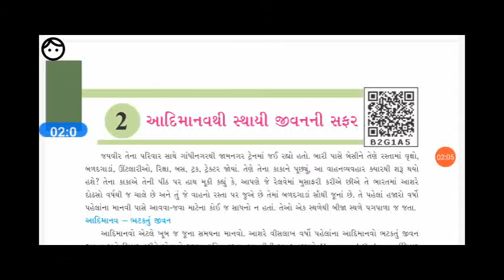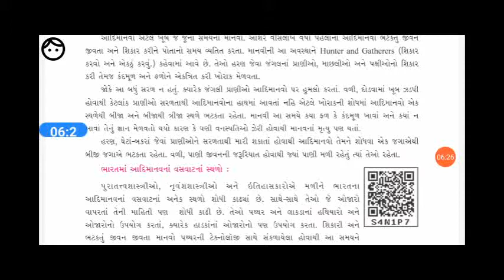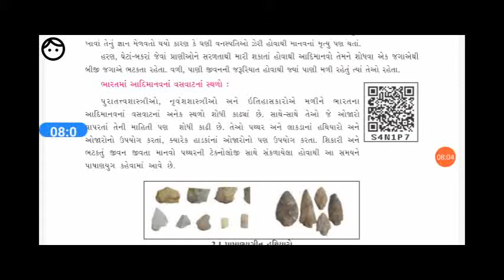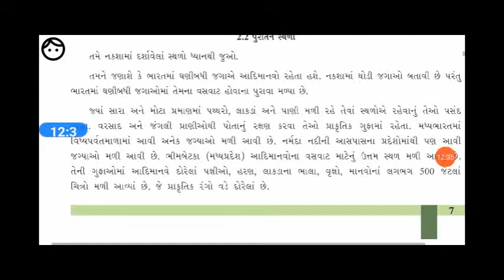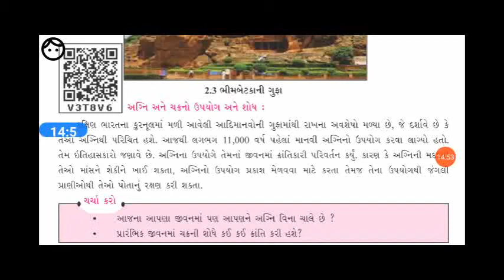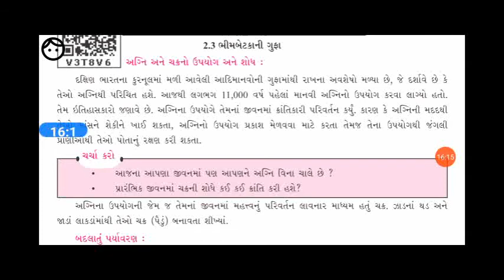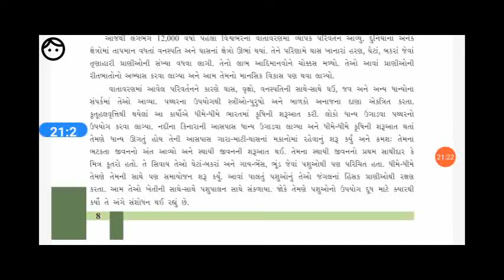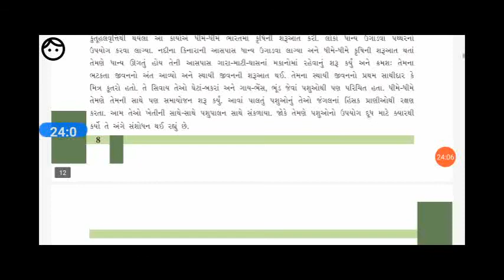ધોરણ 6 સામાજિક વિજ્ઞાન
પાઠ 2 આદિમાનવથી સ્થાયી જીવન ની સફર